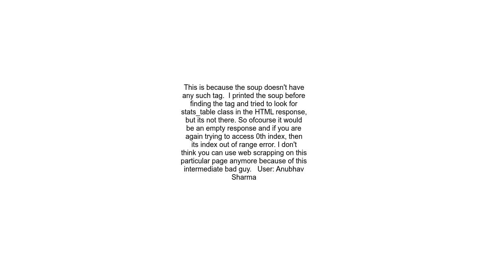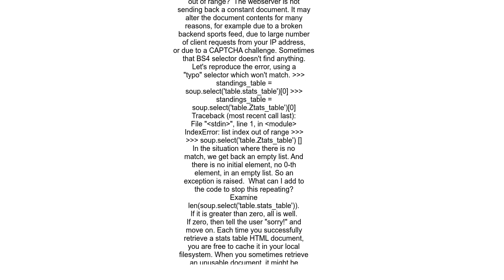Don&#39;t understand how it can be IndexError list index out of range